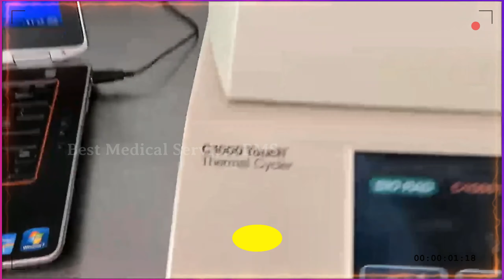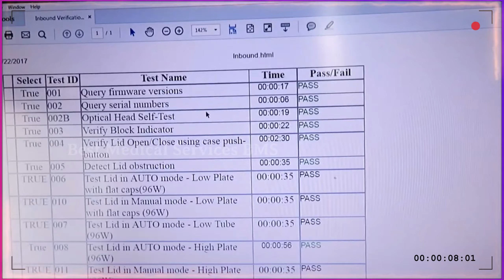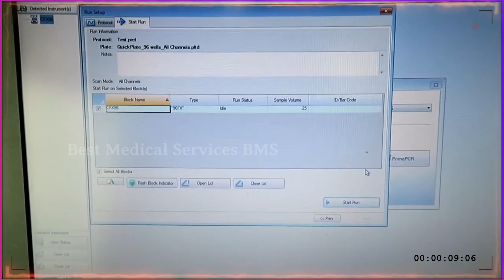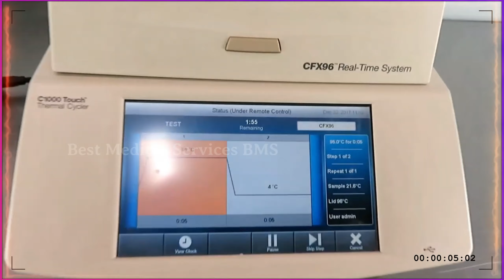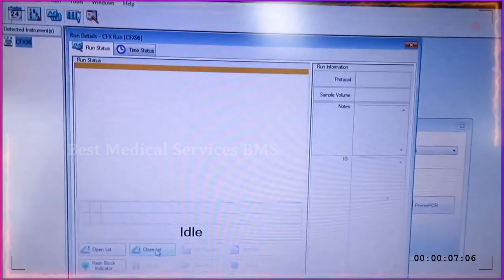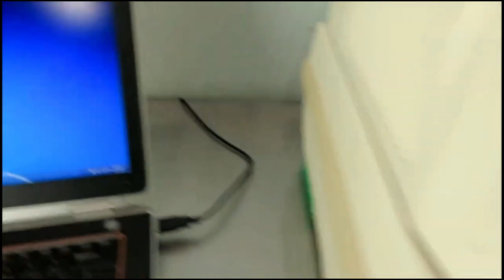How to Use BioRad CFX96 Touch Real-Time PCR Setting and a Full Tutorial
Product Description:

The CFX96 Touch System is a powerful, precise, and flexible real-time PCR detection system. This six-channel (five colors and one FRET channel) real-time PCR instrument combines advanced optical technology with precise temperature control to deliver sensitive, reliable singleplex or multiplex reaction detection.

Quickly set up runs and monitor amplification traces in real-time on the integrated LCD touch screen, or use the included CFX Maestro Software to easily and intuitively design your experiment and analyze results from a connected computer. With up to five-target detection, unsurpassed thermal cycler performance, unrivaled stand-alone functionality, and powerful yet easy-to-use software, the CFX96 Touch System is designed to advance your qPCR.
Model: BioRad CFX96 Touch Real-Time PCR

Product Specification:

With the CFX96 Touch Real-Time PCR Detection System, you can:

Set up your system quickly — easy installation and factory-calibrated optics
Minimize sample and reagent use — up to 5-target multiplexing with sample volumes as low as 10 µl
Optimize reactions in a single run — thermal gradient feature
Analyze data faster — visualize all run data at once and export only the data you need in the format you want
Use advanced data analysis tools — normalized gene expression using CFX Maestro Software
Configure the system to fit your needs — run without a computer, run up to 4 systems from 1 computer, or integrate with the CFX Automation System II for higher throughput
Combine the CFX96 Touch System with good laboratory practice standards — use CFX Maestro Software, Security Edition for data collection and analysis to simplify compliance with U.S. FDA 21 CFR Part 11 regulations
Flexible CFX System Configurations Meet Your Throughput Needs
The CFX Automation System II works with all CFX Real-Time PCR Detection Systems to enable walk-away, high-throughput qPCR operation. Integrate this robotic plate handler with one or two CFX Systems to maximize throughput while maintaining a compact footprint.

Online shopping is the best option for people who don’t have much time and are busy are their offices and business. Moreover, online shopping helps us to shop 24 hours a day. We get chipper deals and better prices.
Best Medical Services BMS has been a medical equipment provider and hospital supplier since 1990. We are committed to bringing sophisticated and reliable equipment for your hospital or clinic usage. We are here to help you with your needs.

  For any inquiries please hassle-free and Wahtapps us: 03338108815